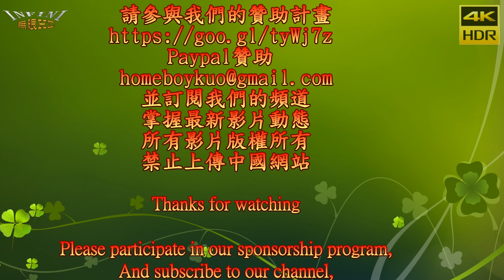妖嬌和Rhino Angels 熱舞2 Shake it(4K HDR)@2016 漢神 VIP DAY[無限HD] 🏆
本影片未開營利 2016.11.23 高雄漢神